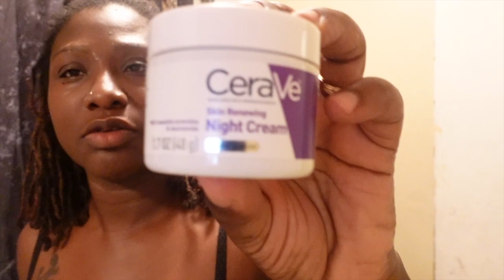WEEKDAY VLOG | NIGHT ROUTINE | AT HOME WORKOUT | I AINT COUNRTY ENOUGH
HELLO GODDESES AND QUEENS!!
Come enjoy the week with me.